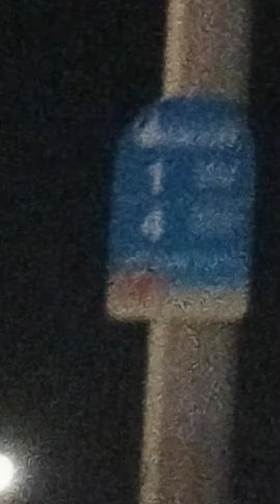February 2, 2023